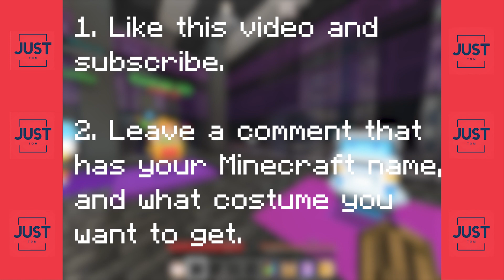Hive Costume Giveaway - [CLOSED]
Minecraft IGN:
Tgamer1012

My Texture Pack:
GemFault 16x

Devices Used:
iPad
PS4 Controller